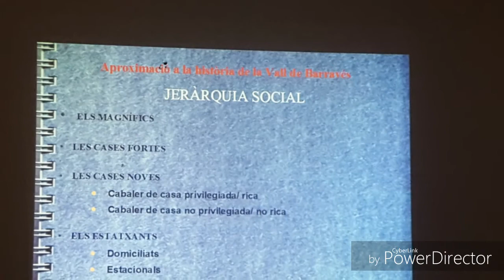Promoció de la Vall de Barravés.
La vall de Barravés és un bonic racó del Pirineu a cavall entre Aragó i Catalunya, a la Ribagorça.
S'ajunta amb les valls de Castanesa, d'Aran i de Boí al Pont de Suert.
Aquesta es un iniciativa per promocionar aquesta zona plena d'histories i de riquesa natural i patrimonial.